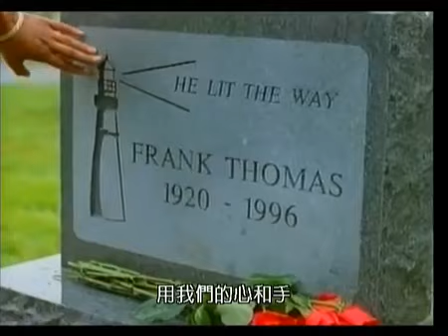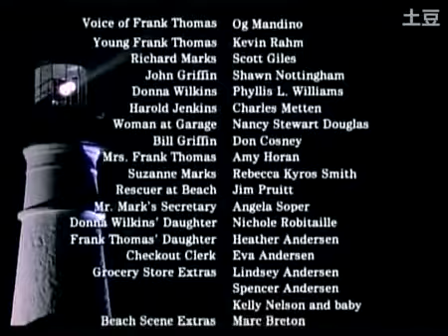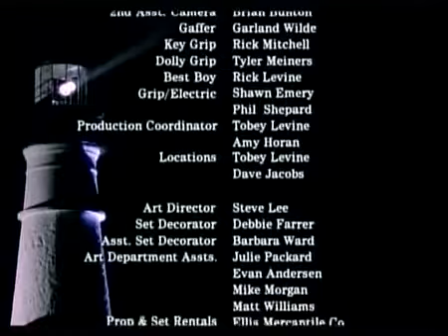Turning Point 生命影响生命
Turning Point 生命影响生命 遗产小故事